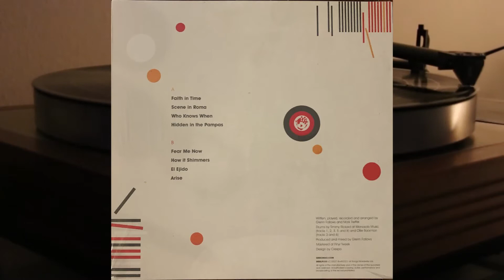Glenn Fallows, Mark Treffel - The Globeflower Masters Vol. 1 - vinyl lp album - Mr Bongo - MRBLP233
Side A

1. Faith In Time
2. Scene In Roma
3. Who Knows When
4. Hidden In The Pampas

Side B

1. Fear Me Now
2. How It Shimmers
3. El Ejido
4. Arise